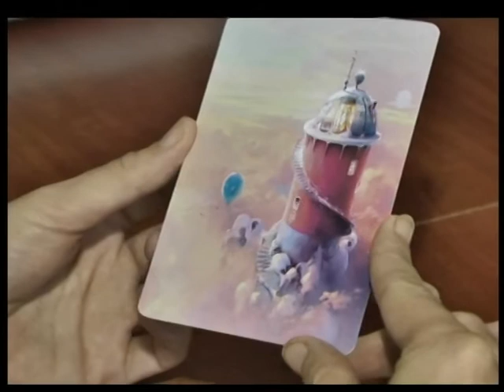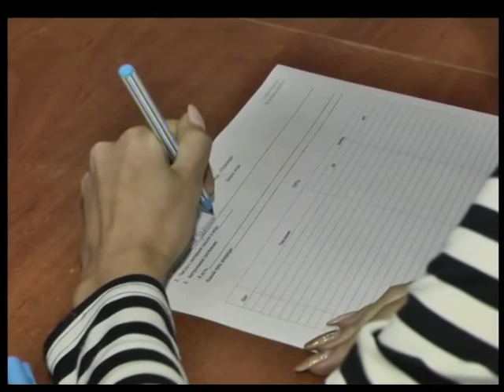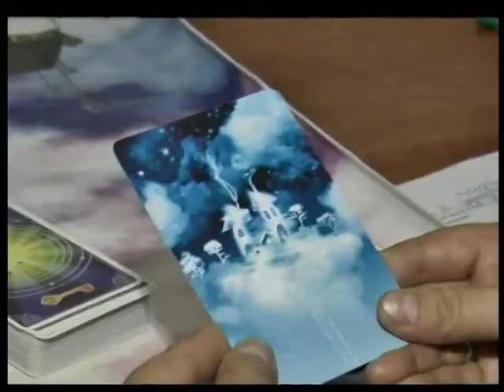05.10.17 ПІД АБАЖУРОМ - ''Як гра допомагає змінити своє життя''